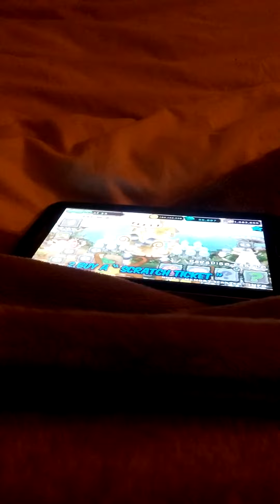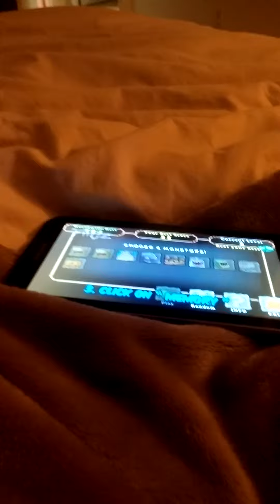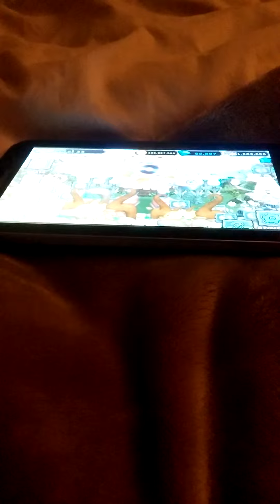Wubbox to rare wubbox